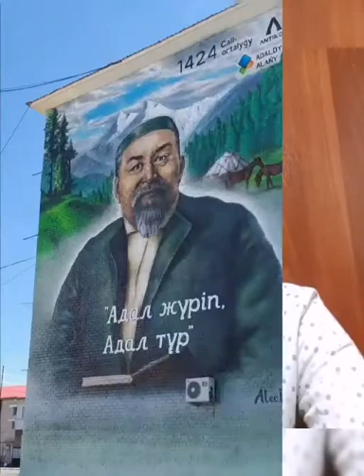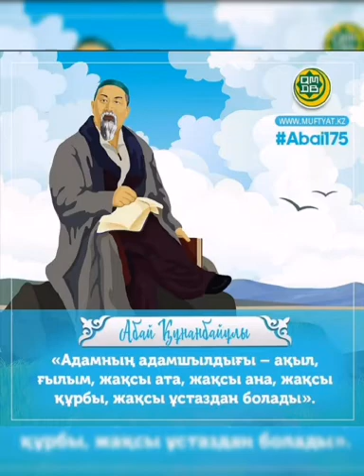ГКП на ПХВ Талгарский медицинский колледж. Меруерт Кепешова 112- топ